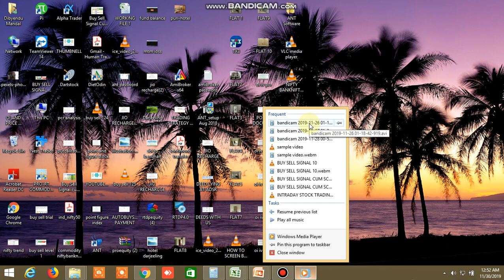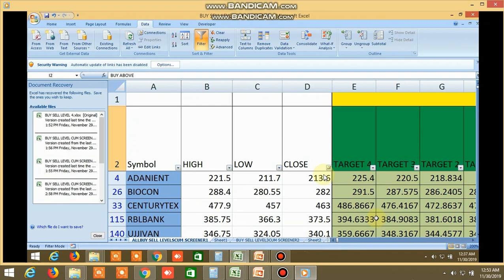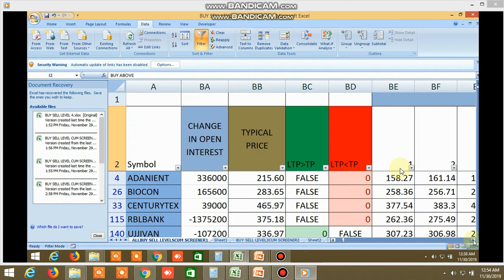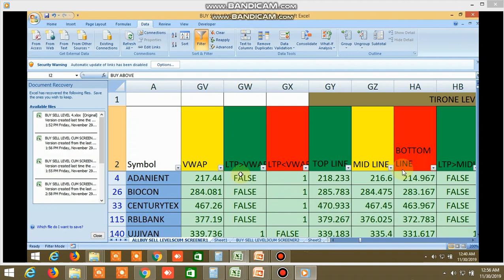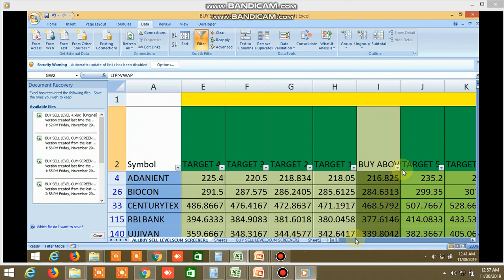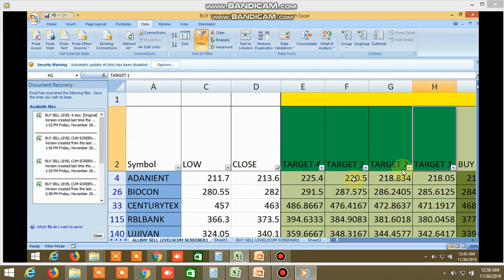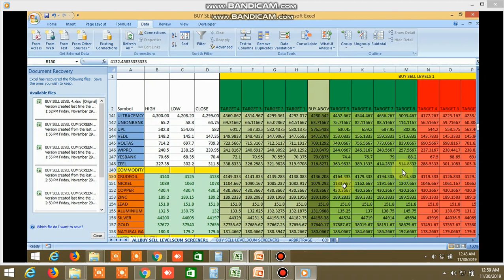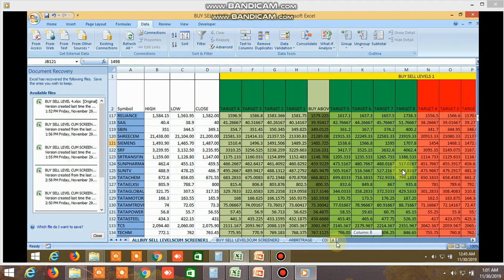BUY SELL LEVEL OF EQUITY , FUTURES, COMMODITY, NIFTY AND BANKNIFTY 02.12.2019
MUST WATCH THIS VIDEO UPTO END BECAUSE HOW TO SCREEN BUY SELL LEVEL FILE MORE ACCURATELY AND HOW ACCURATELY TREND AND ENTRY LEVEL CAN BE DETERMINED HAVE BEEN SHOWN IN THIS VIDEO. TREND IS FRIEND AND EXACT ENTRY LEVEL IS NECESSARY WITH TREND, THEN YOU WILL WIN IN TRADE , THIS HAS BEEN SHOWN IN THE VIDEO HOW BOTH CAN BE ACCURATELY CAPTURED FROM THIS BUY SELL FILE, ALSO SCREENSHOTS OF BUY SELL LEVELS OF SOME STOCKS, NIFTY, BANKNIFTY FUT, COMMODITY HAS BEEN SHOWN. MOST RECOMMENDED IS WORK ON BUY SELL LEVEL 3 FILE WHICH IS BEING SHARED AT THE END OF THE DAY FOR ALL SEGMENTS , EQUITY, FUTURE, OPTION COMMODITY. WATCH VIDEO ON BUY SELL LEVELS AND SAFE TRADE WHATSAPP GROUP CALL S PERFORMANCE

WATCH VEDEO ON BUY SELL LEVEL EXCEL FILE AND SAFETRADE WHATSAPP GROUP PERFORMANCE OPEN ACCOUNT IN ASTHA TRADE AND GET MY CALLS IN 50% DISCOUNT .USE THIS LINK TO OPEN ACCOUNT

Trade safely through pair trading , equity, futures, options , commodity for safe and secure profit, Safest and sure Buy sell levels will be provided with high accuracy , position sizing and stoploss will be given, buy sell levels cum screener will be given in excel file at the end of the day and 3-4 times live market updates, download the sample file through this

,those who don’t want to screen only buy sell levels can see this sample file though this